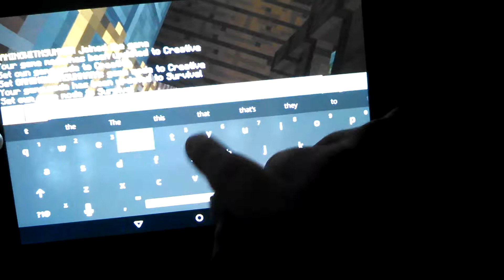SUMMAR IS TRYING TO EXPLODE ME!!!